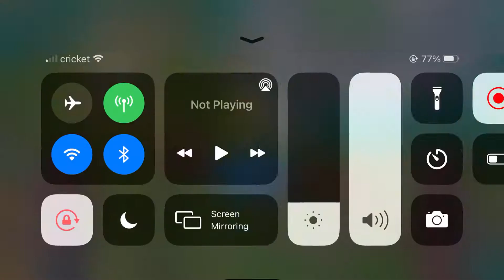rise of kingdoms ad vikings need to suffer forever from this game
viking needs to be banned